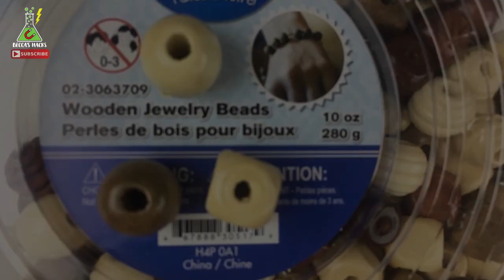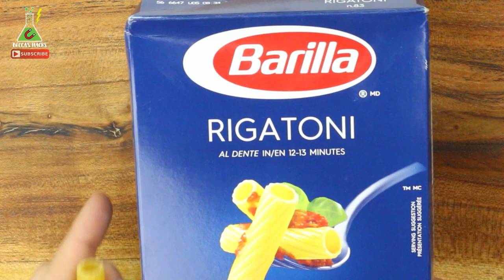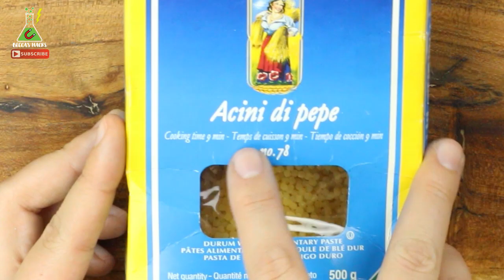Beautiful and super easy Christmas ornaments made with Pasta! 2018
Hi Everyone! Today we are bringing you these super cute Christmas decorations that are so easy to make, super simple and the results are sooooo pretty!

Have a Merry Christmas 2018!